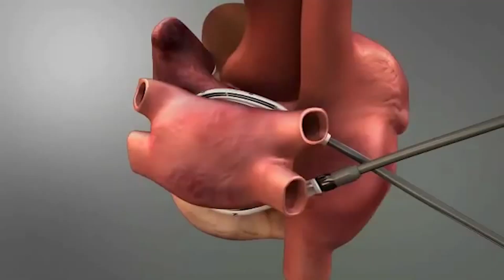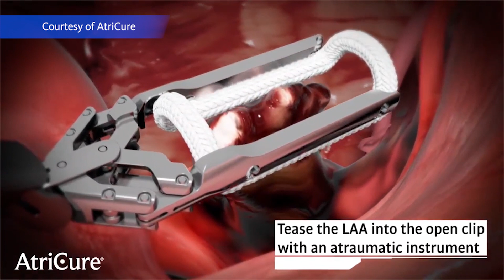Dr. Gian Bisleri talks about first-in-Canada non-invasive procedure to treat an irregular heartbeat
Watch St. Michael’s cardiac surgeon Dr. Gianluigi Bisleri describes how he performed the first-in-Canada heart procedure to treat an irregular heartbeat - atrial fibrillation.

Please donate to support world-class talents like Dr. Bisleri and his colleagues at The Schroeder BRAIN&HEART Centre who are pioneering minimally invasive, customised treatment